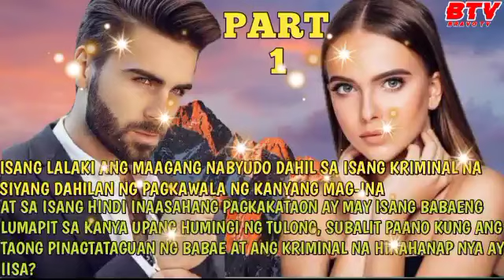ITINADHANANG PAG-IBIG| PART 1| BRAVO TV FACTS